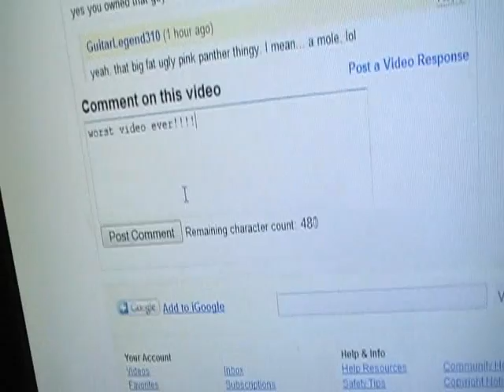How to get Subscribers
Another How to video. IT EVEN INCLUDES sxephil mwahahaha.